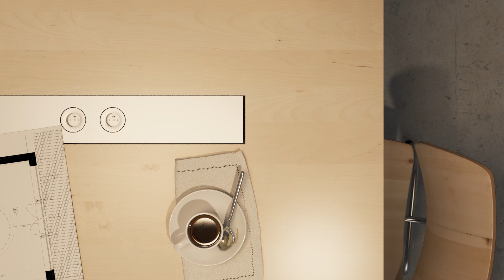Hello bank! pop-up Brussel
Kom tussen 4 oktober en 20 december langs in de Hello bank! pop-up in Brussel. Een innoverende ruimte waar je op ontdekking kunt gaan en ervaringen kunt delen. Met als motto: 'fun'. Laat je verrassen door het Hello-universum!

Loop gewoon even langs of spring binnen voor een babbel. Heb je wat meer tijd, dan probeer je enkele leuke activiteiten uit. En naargelang je interesses, kan je altijd gratis deelnemen aan een van de vele evenementen!

Join ons Facebook event om op de hoogte te blijven van alle workshops en activiteiten

Tot snel!